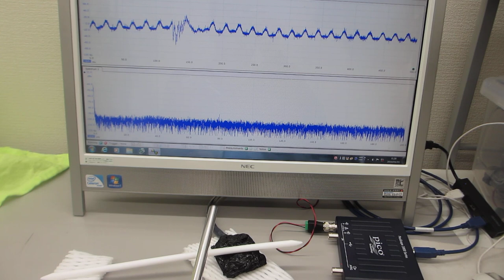オリジナル超音波プローブの「発振・制御」システム（超音波システム研究所）